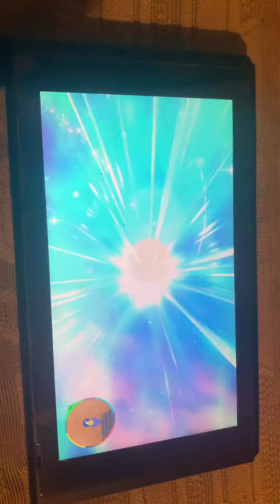Pokémon scarlet and violet easy way to evolve Pokémon that need to be walked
Take ￼the Pokémon to aero zero it does not matter how long you have walked the Pokémon for make sure it’s close by when you encounter a Pokémon if it is not high enough level switch to a Pokémon that is and battle that Pokémon. I’ve done this three times and it has worked every time this one took me two battles though but it was still way less then 1,000 walk.